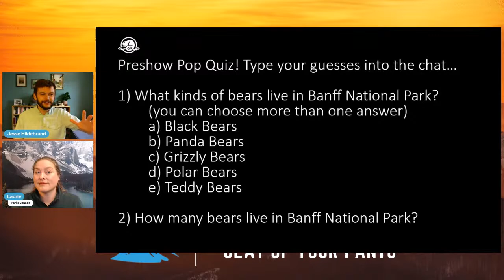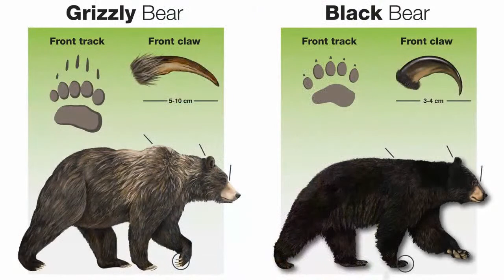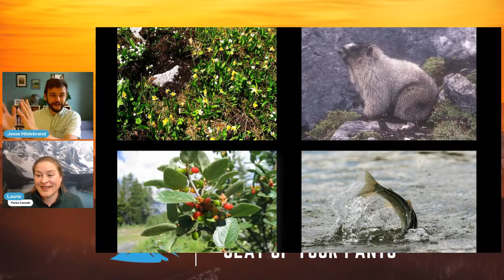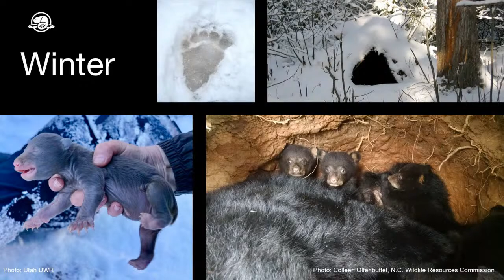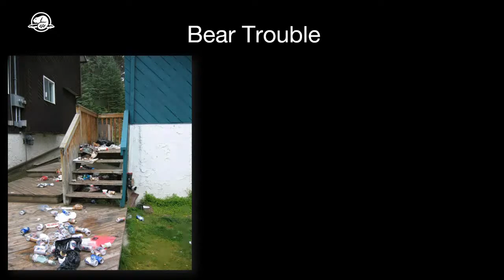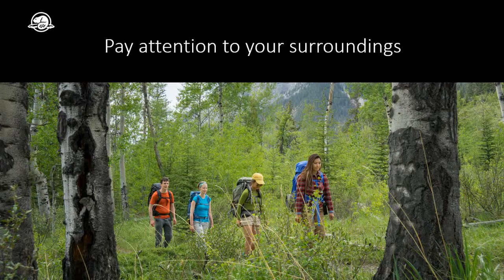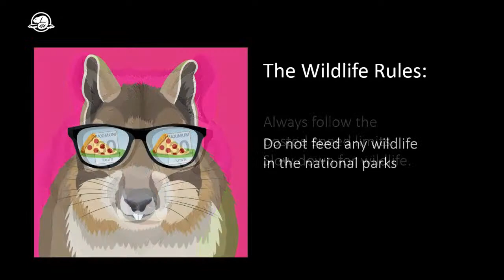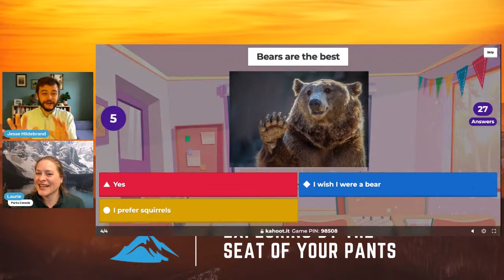Bear Aware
Can you tell the difference between a black bear and a grizzly bear? What do you do if you encounter a bear in the wild? Learn all about bear biology, habits, and hiking safely in bear country.